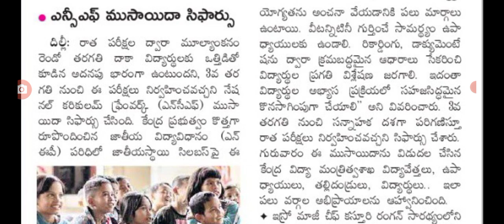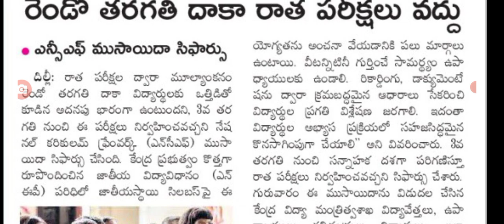2003 జూన్ నుండి ఈ విద్యార్థులకు అన్ని పరీక్షలు రద్దు big Shak for students on exams.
hello everyone today update is AP government latest update on students exams . .@malupdates